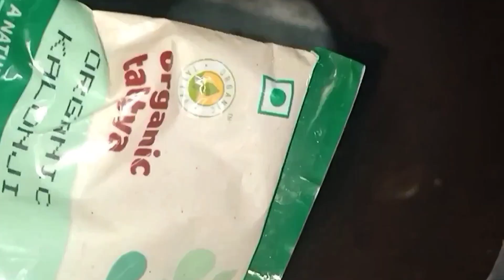Faster hair growth oil / My secret hair oil for long hair